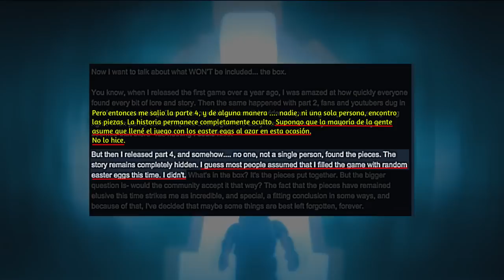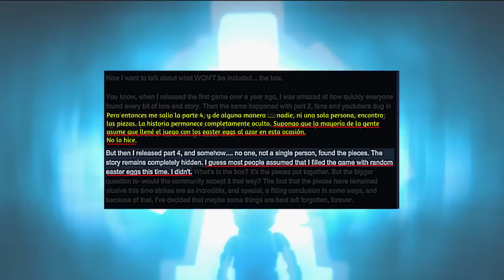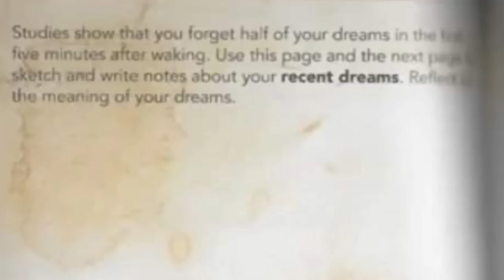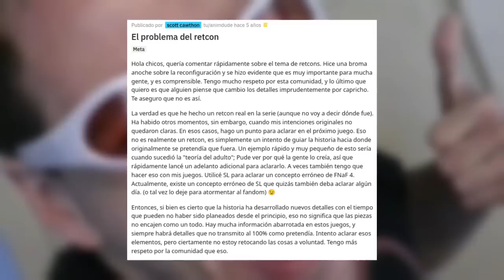¿Mike Es El Protagonista De Fnaf4? | Teorias Fnaf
En este vídeo quiero dar mi versión de la teoría de que Mike es el protagonista de fnaf4, que la resumí lo mas que pude para que el vídeo sea corto.
Todo aquel que no opine lo mismo de la teoría tiene las puertas abiertas para desmentirla o hacer un comentario al respecto, no hay ningún problema ;)